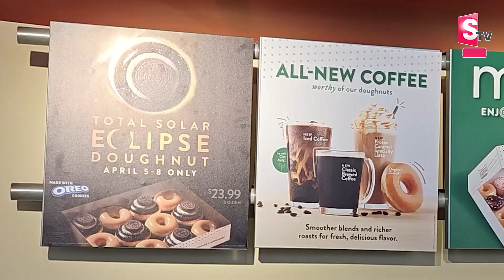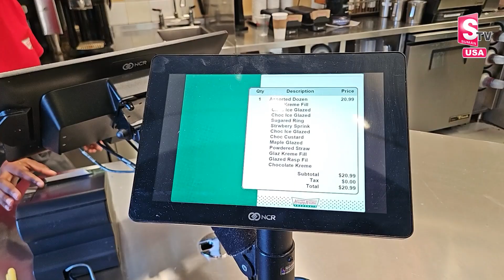Krispy Kreme Doughnuts California | USA Food Vlogs | Donuts Making Process USA | SumanTV California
Welcome To SumanTV California Youtube Channel,
Sumantv California Telugu Vlogs is a popular YouTube channel that focuses on showcasing the Telugu community's experiences and life in California. With engaging vlogs, Sumantv captures the essence of living in California through cultural events, food explorations, travel adventures, and insights into daily life. The channel not only provides entertainment but also serves as a valuable resource for Telugu-speaking viewers interested in understanding and connecting with the Californian lifestyle. Sumantv's charismatic hosting style and informative content make it a go-to channel for those curious about the intersection of Telugu culture and the Californian experience.